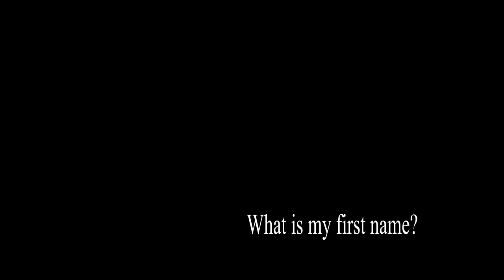ladyanne#justcallmyname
Gulayan sa Bakuran Campaign